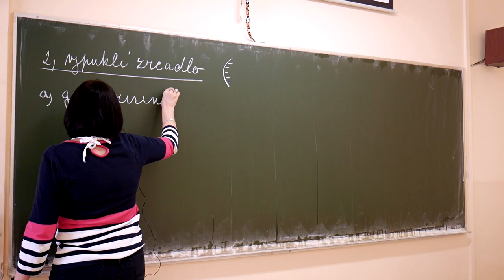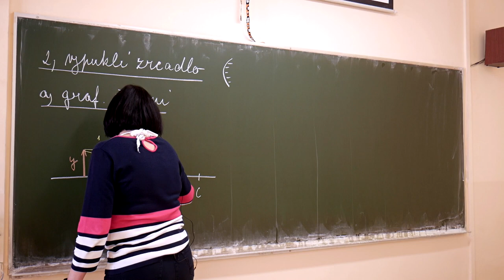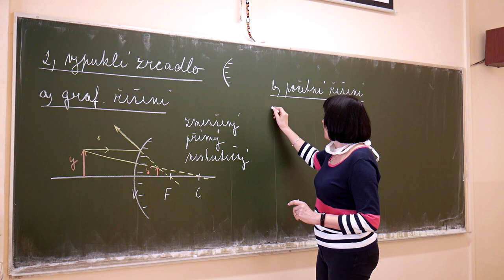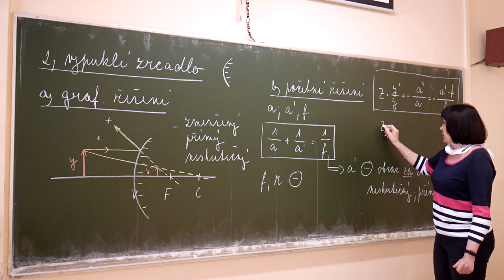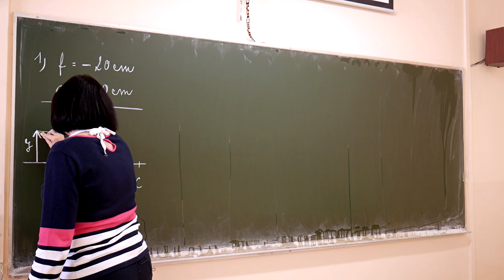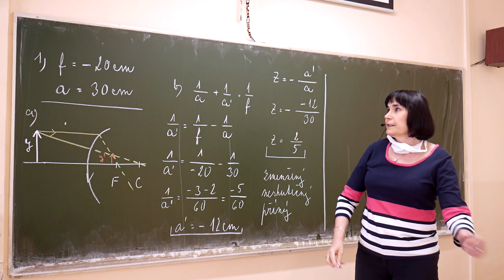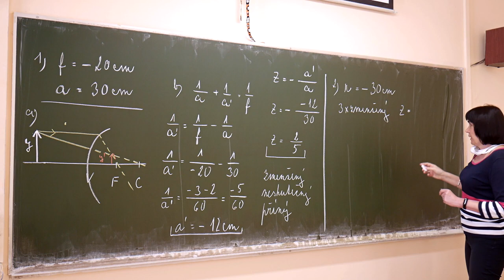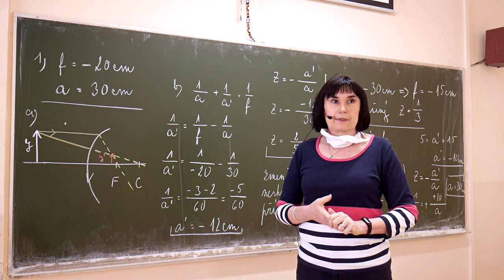Fy Marešová Vypuklé zrcadlo